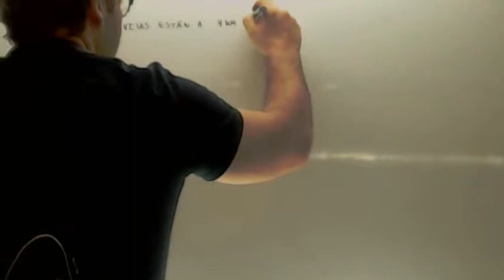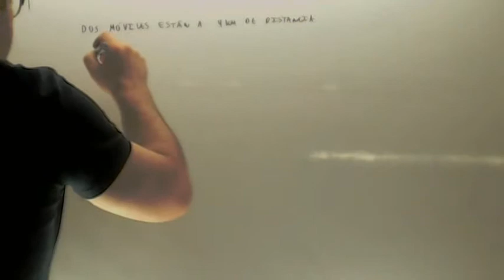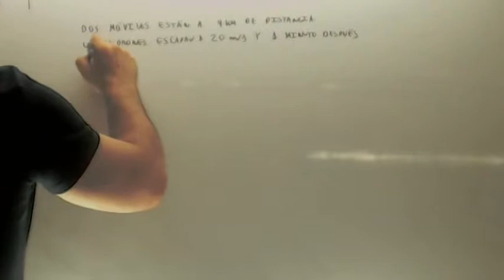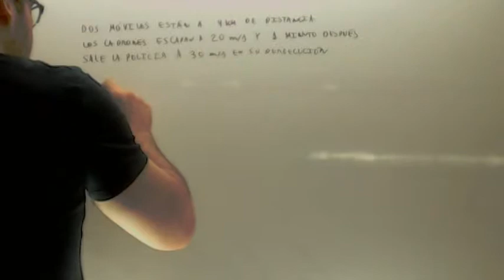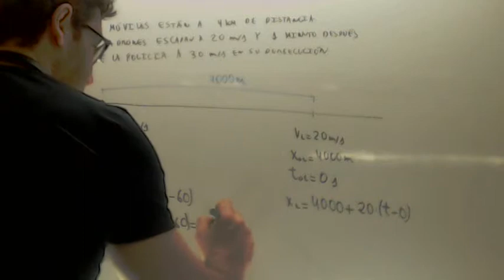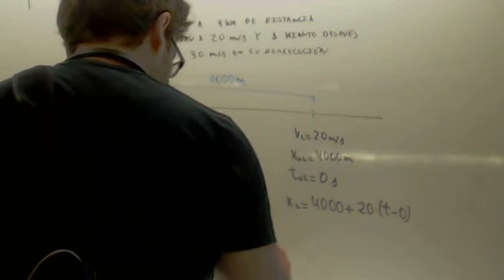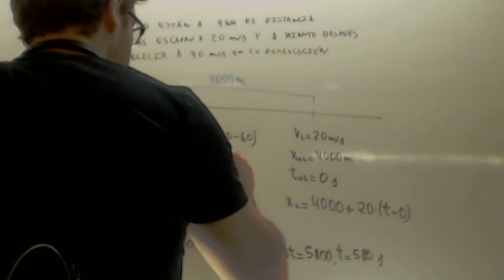Cinematica Persecucion MRU 03 Un movil sale despues de otro Fisica 4º ESO Academia Usero Estepona